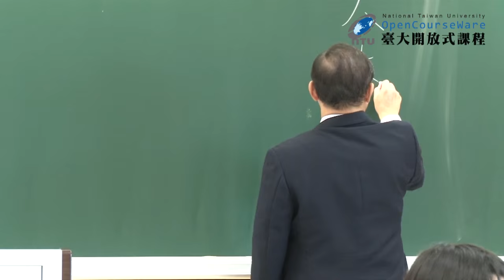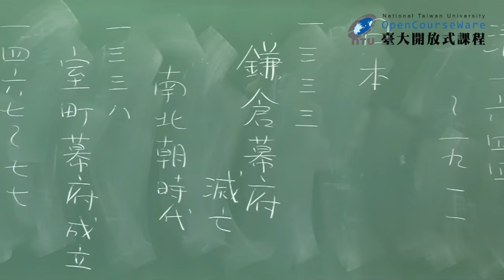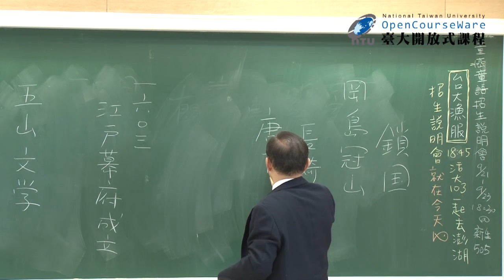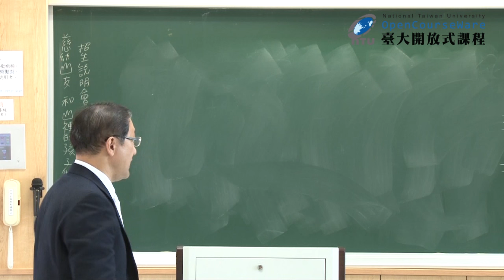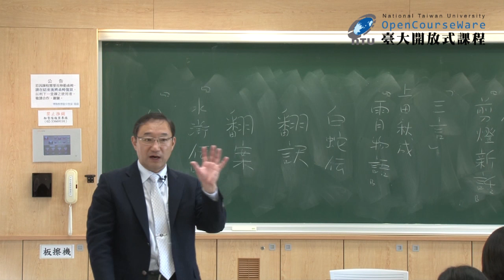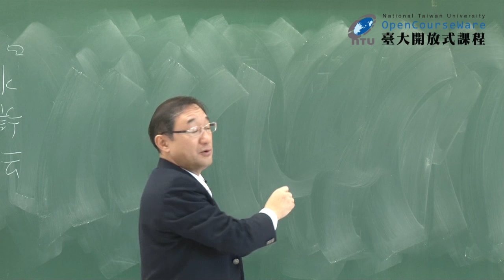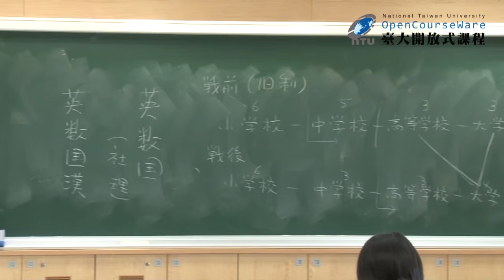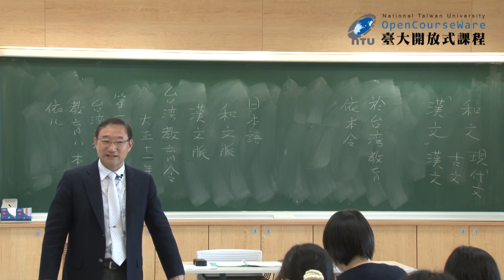明清文學與日本文學 01：漢文訓讀與漢文脈概述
00:00:17 課程概述
00:08:36 日本歷史及文學介紹
00:28:53 中國文學介紹
00:32:52 中日之間文學作品的交流─戲劇
00:42:33 中日之間文學作品的交流─詩文
00:51:18 中日之間文學作品的交流─小說
01:02:35 學習中國文學作品的方法─漢文訓讀
01:13:23 日本戰前戰後學制差異介紹─漢文課
01:17:50 東京大學校區的歷史
01:21:53 日本中學的漢文教材介紹
01:25:37 日本教材中的《論語》教學
01:35:01 學習「漢文訓讀」的理由─閱讀臺灣總督府文書